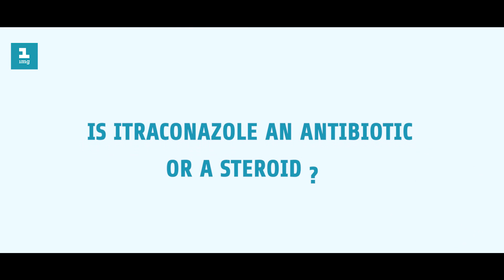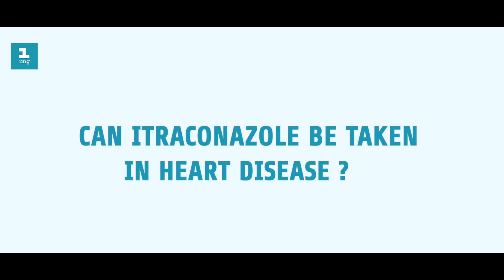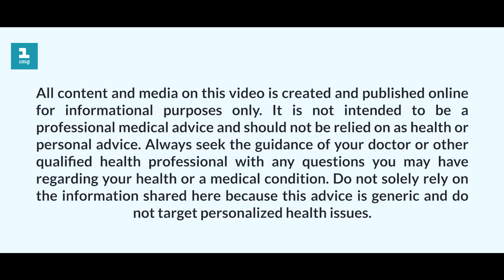FUNGAL INFECTION TREATMENT || फंगल इंफेक्शन होने पर क्या करें ?||ITRACONAZOLE ||1mg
Itraconazole is an anti fungal medication used to treat infections caused by fungi. It is popularly prescribed for fungal infections of mouth or throat, toenails, fingernails and internal organs.

The Itraconazole capsule should be taken with food. You can take it with an acidic drink such as lemon juice or cola, as this ensures better absorption of the medicine. Do let you doctor know if you take stomach acid reducers/ antacids for any reason.

Most common side effects of itraconazole include:

Stomach ache
Rashes
Nausea
Vomiting

Dr Farzana answers few frequently asked questions

Can Itraconazole cause liver damage?
Can i drink alcohol with it?
Is Itraconazole a antibiotic or steroid?
Can Itraconazle be taken in heart diseases?
How does Itraconazle work?